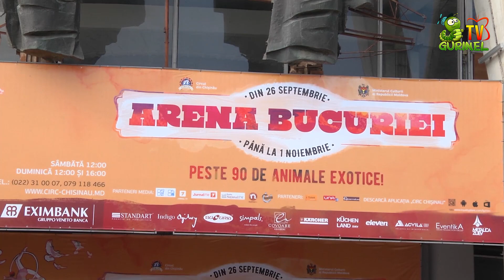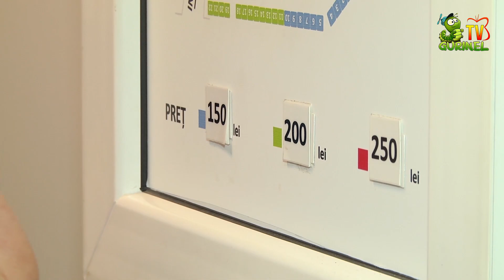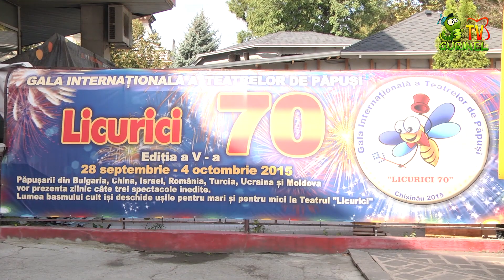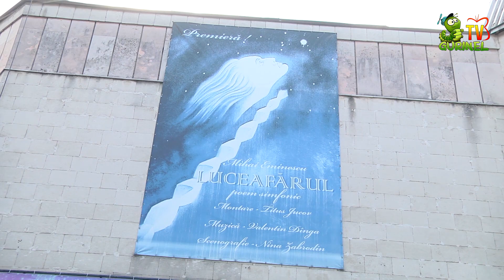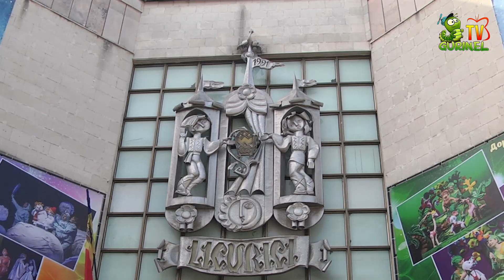Stiri pentru copii ed 19